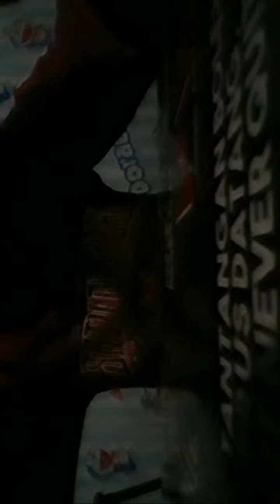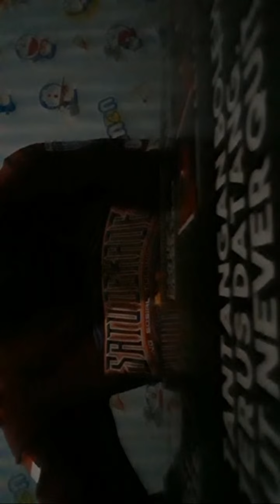0.40 - 5.40 dari Ngopi 19 Januari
menyapa live
temani